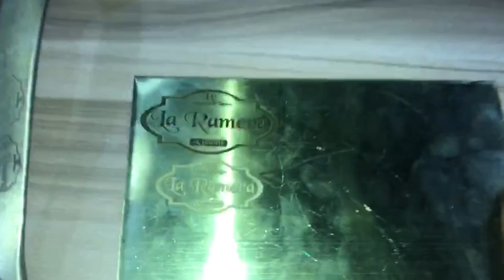cooper samples for Yulia